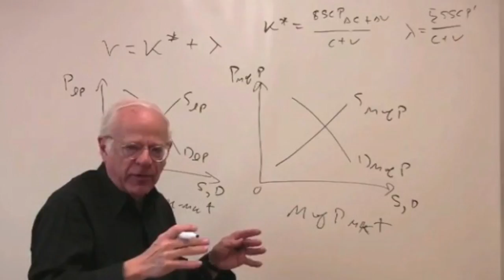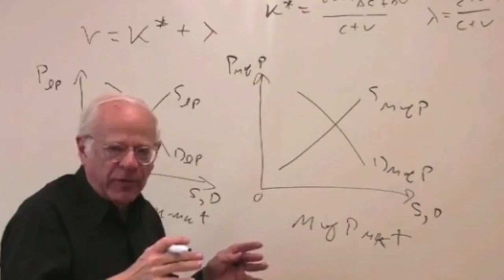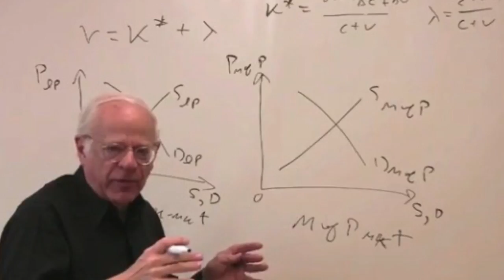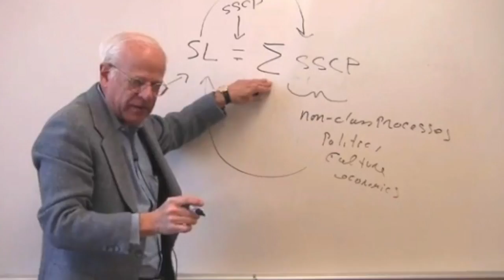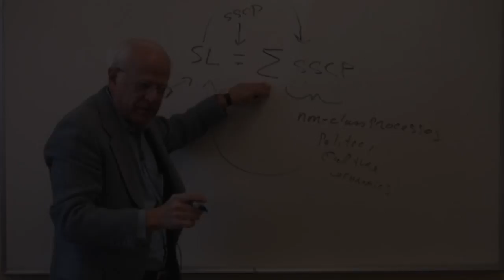Class 15| Socialist Economics with Stephen Resnick